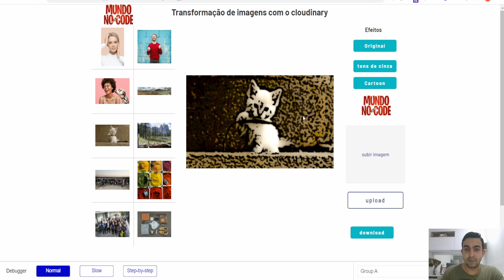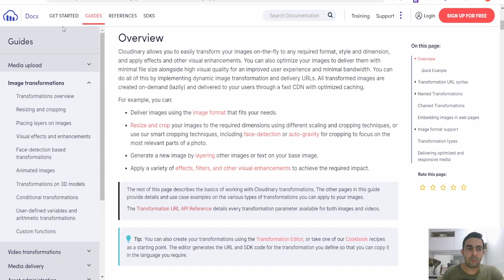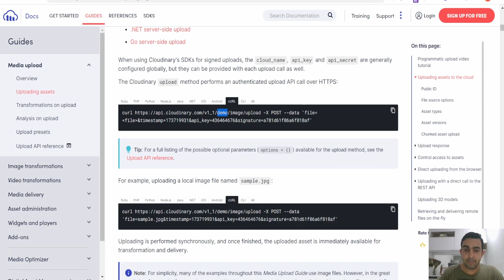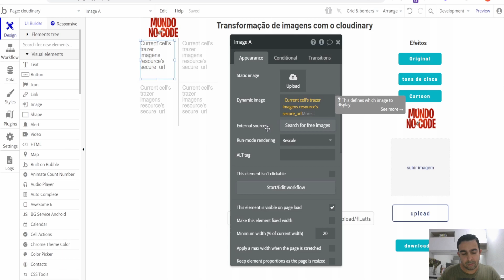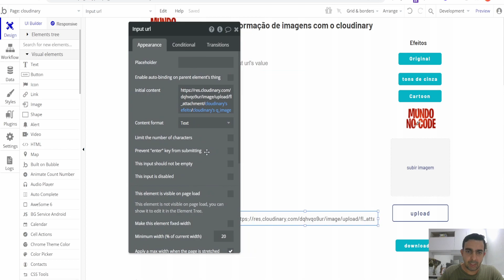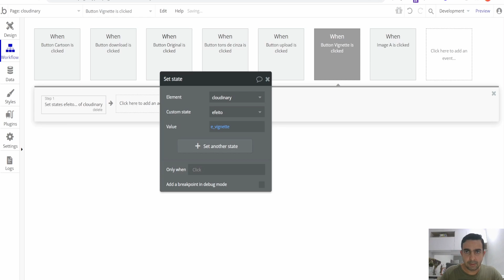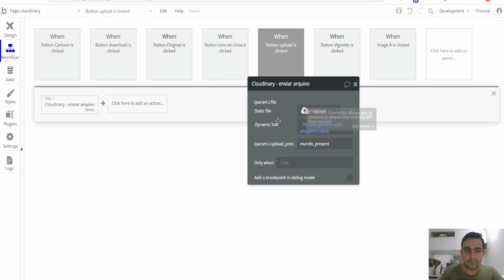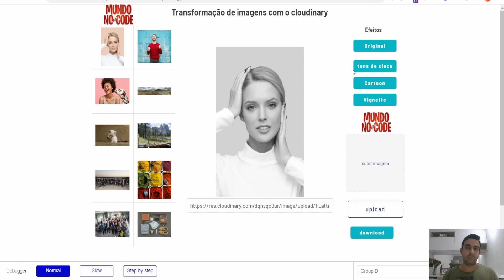Crie um app de edição de fotos e vídeos - Integração cloudinary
Neste vídeo te mosto como criar a integração com o cloudinary e criar um aplicativo de edicao de fotos e vídeos.

⌚Quer agendar uma mentoria?

00:01 INSCREVA-SE
00:05  APRESENTAÇÃO